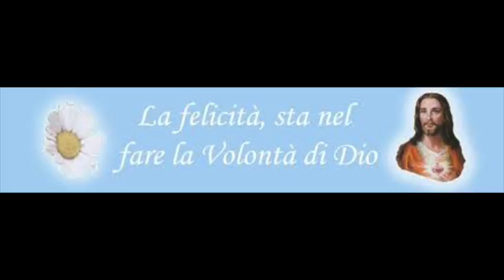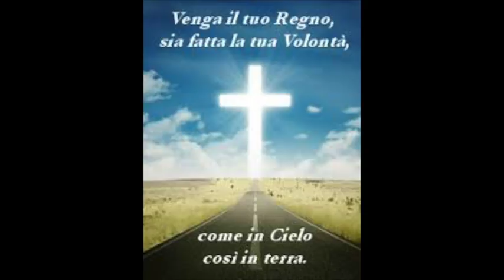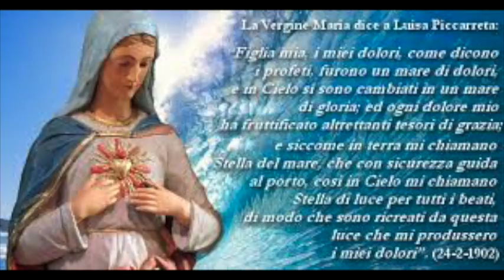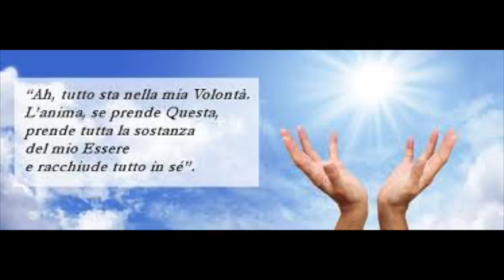La fusione nella Divina Volontà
L'eccellenza degli atti compiuti in fusione col Divin Volere. Il posto straordinario che attende le anime figlie della Divina Volontà in Paradiso. L'atto di fusione: lettura e spiegazione. Venerdì 28 Luglio 2017